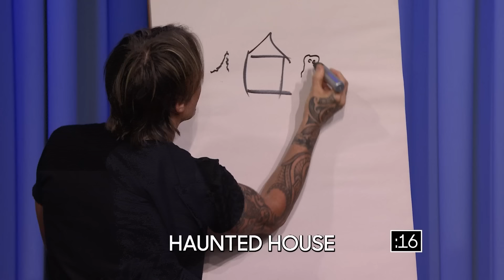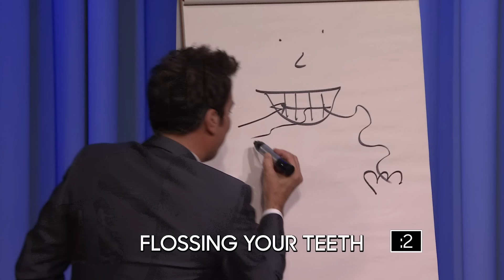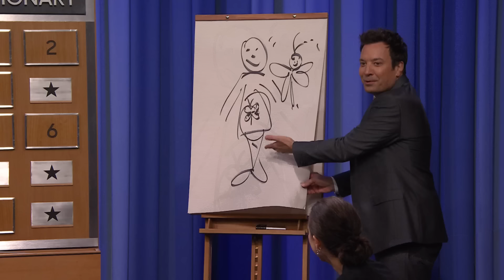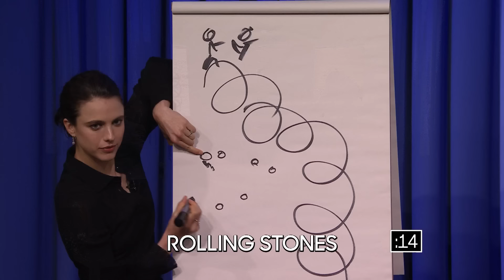Pictionary with Keith Urban and Margaret Qualley | The Tonight Show Starring Jimmy Fallon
Jimmy and Margaret Qualley face off against Tariq and Keith Urban in a game of Pictionary.